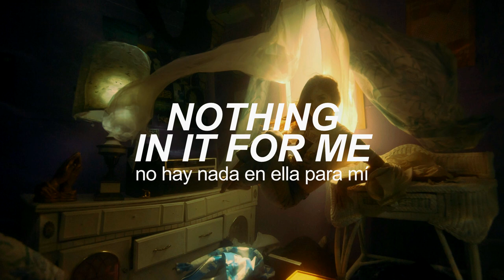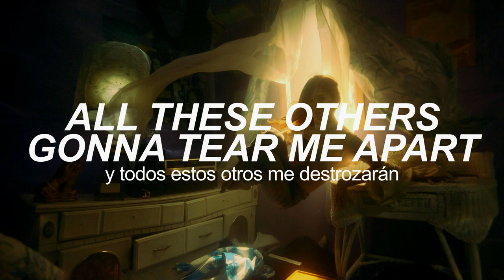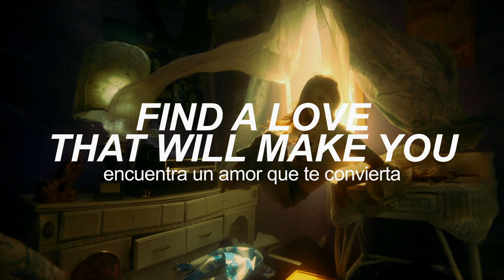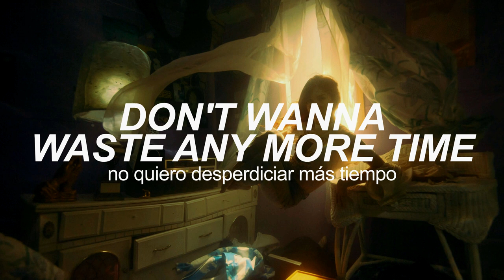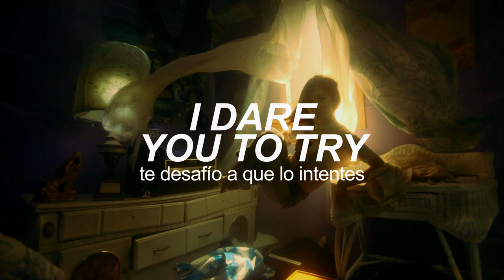weyes blood • andromeda ─ sub español • lyrics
LYRICS -- subtitulada en español

song: andromeda
artist: weyes blood
album: titanic rising
year: 2019

stream and follow weyes blood

background images